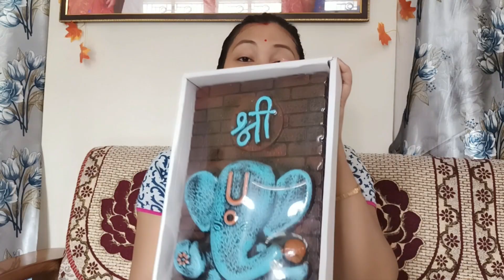Birthday ত কোনে কি gift 🎁 দিলে?? মই online ত কি কি shopping 🛍️কৰিলো??☺️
Take a look at this faiza khan ROSY COZY LIP AND CHEEK TINT (BOLD PINK) 100% ORGANIC|PURE|NATURAL INGREDIENTS on Flipkart

Take a look at this Voylla Mandala Floral Finger Ring Brass Silver Plated Ring on Flipkart